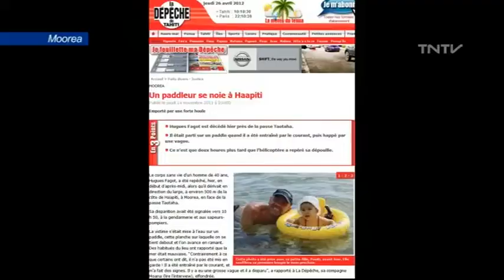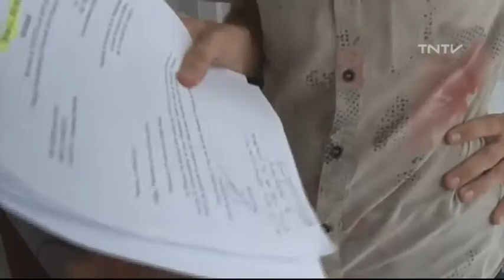tntv-fagot.mp4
Journal télévisé de TNTV du jeudi 26 avril 2012 - Suites judiciaires après l'accident qui a coûté la vie à Hugues Fagot, reportage de Laure Philiber et Sam Teinaore